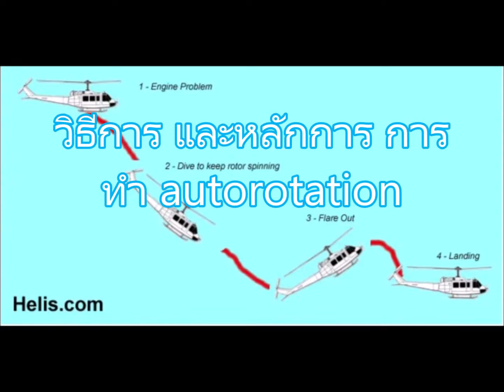DCS UH1 มาฝึกทำท่า autorotation กัน ดับเครื่องลงอย่างปรอดภัย ยิ่งฝึกยิ่งสนุก